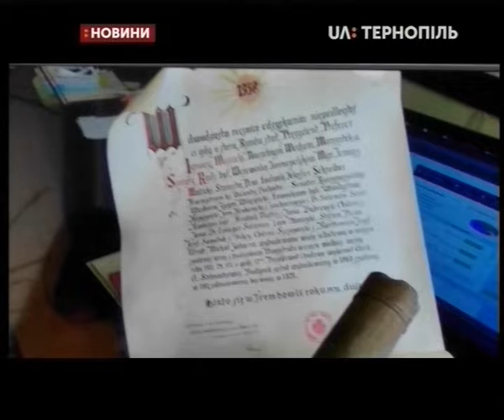13.11.2019. Новини. 13:30